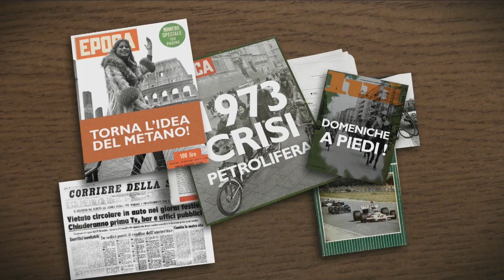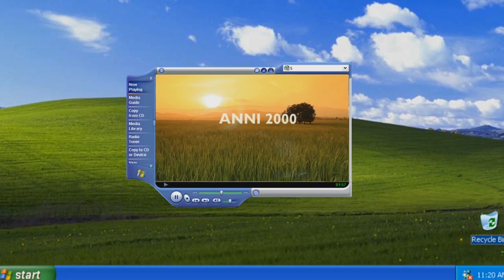Fiat s’engage pour le méthane…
…Et ce n'est pas nouveau !
Le méthane, notre histoire, notre futur !